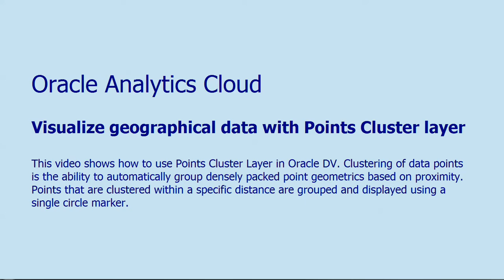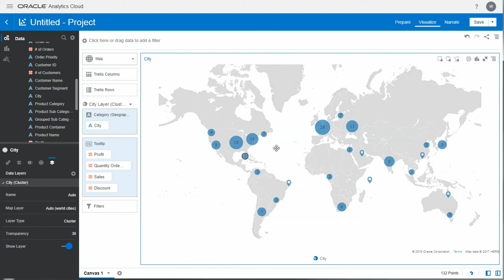New Cluster Viz Layer for Maps